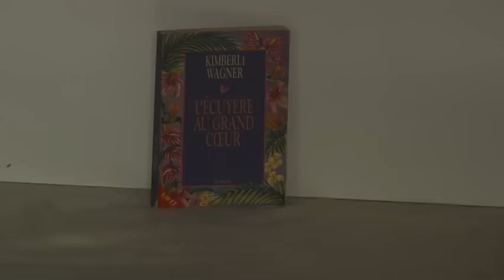[Vidéo #1]♡: Boxe en collaboration avec By Loupiland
BISOUS,Hanane ♡